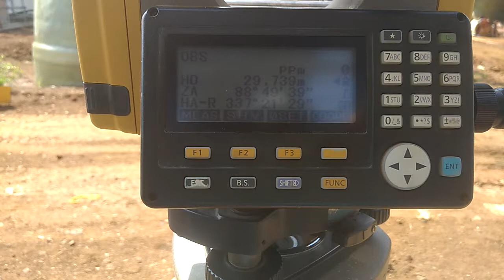Tutorial Resection Elevation Total Station Topcon ES 102 Untuk Pengukuran Elevasi